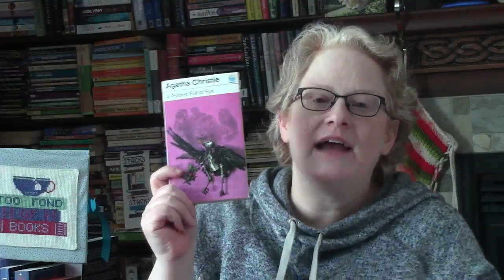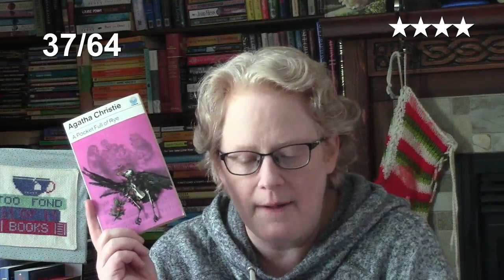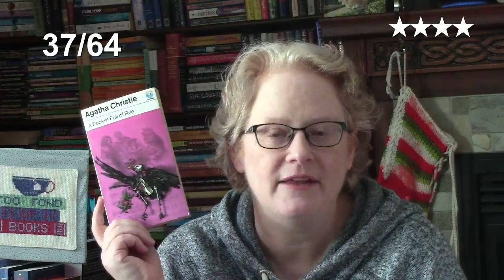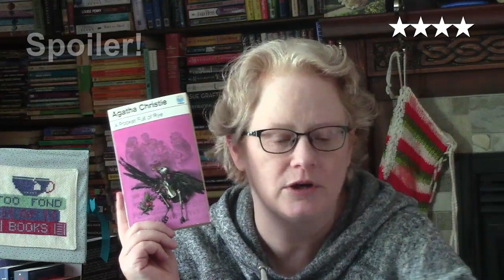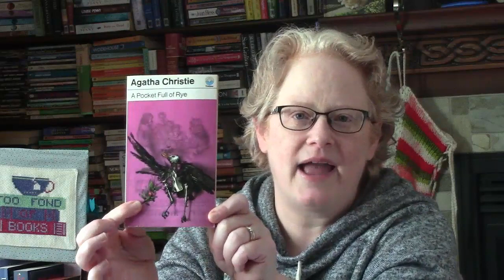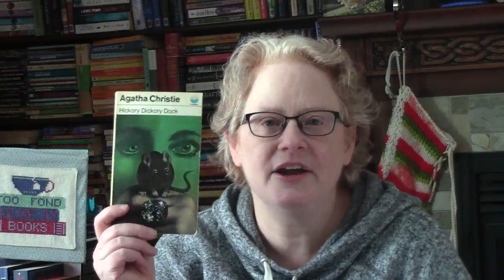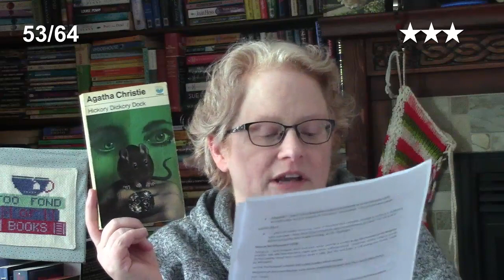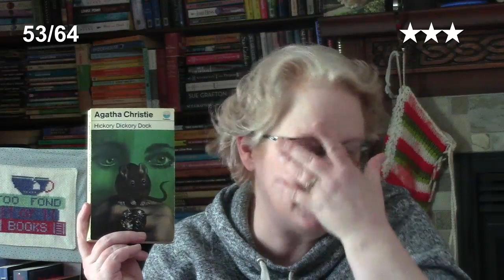Let's Talk Agatha Christie! Christie's Missing Wrap-Up & Review of 7 books From Read-Through Project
Prompts :
1. Closed circle mystery
• Ordeal by Innocence

2. Short story
• A Christmas Tragedy (Miss Marple)
• The Chocolate Box
• The Coming of Mr. Quin
• The Adventure of the Christmas Pudding
• The Mystery of the Baghdad Chest
• The Clergyman’s Daughter

3. Featuring your team’s detective
• 4:50 From Paddington

4. A Golden Age author
• Death of Jezebel – Christianna Brand
• Hickory Dickory Dock – Agatha Christie
• Dead Man’s Folly – Agatha Christie

5. A retelling or book about Agatha Christie (nonfiction works as well)
• Spider’s Web

6. Bonus Team movie night! Watch your group’s adaptation!
• Team Marple Movie Night – The Mirror Crack’d (1980)

Group Read: And Then There Were None
  Read by Dan Stevens

I also read:
  A Pocketful of Rye - Agatha Christie
 Destination Unknown - Agatha Christie

  Voxer: janelleistoofondofbooks